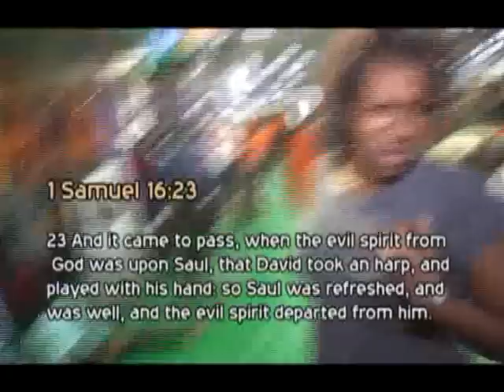UNFOLDING THE HIDDEN THINGS (Part 2)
The Official Christ Mercyland Deliverance Ministry